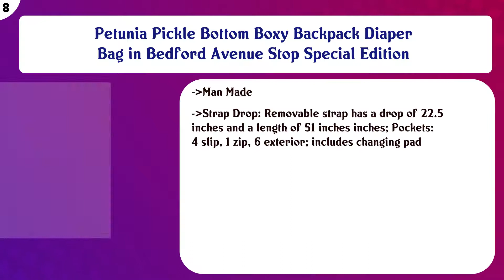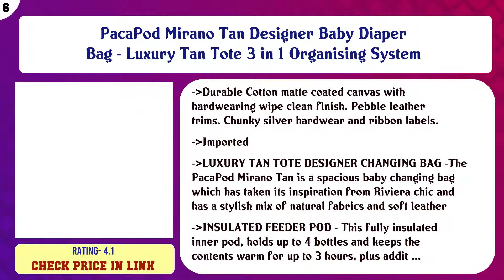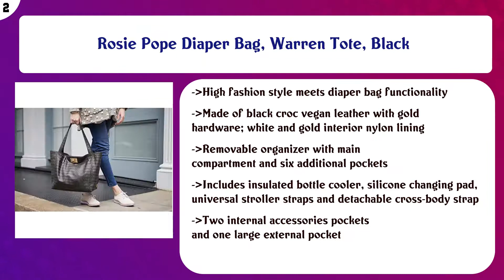Top 10 Designer Diaper Bags to buy in USA 2021 | Price & Review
Top 10 Designer Diaper Bags to buy in USA

Find the links below to buy these products:

List of top Designer Diaper Bags:
Kate Spade New York Blake Avenue Kaylie Baby Bag Diaper Bag (Black)

COACH A Cross Grain Baby Bag

Petunia Pickle Bottom Boxy Backpack Diaper Bag in Bedford Avenue Stop Special Edition

Gucci Space Cats Cat GG Canvas Diaper Bag Baby Beige Multicolor Orange Italy New

PacaPod Mirano Tan Designer Baby Diaper Bag - Luxury Tan Tote 3 in 1 Organising System

Kate Spade New York Wilson Road Quilted Kaylie Baby Diaper Bag (Black), X-Large

Freshly Picked - Convertible Classic Diaper Bag Backpack - Large Internal Storage 10 Pockets Wipeable Vegan Le ...

Vera Bradley Women's Signature Cotton Stroll Around Baby Diaper Bag

Rosie Pope Diaper Bag, Warren Tote, Black

The Honest Company City Backpack, Black | Sturdy Vegan Leather Backpack | Diaper Bag | Changing Pad with Zippe ...

Content of this Video:
10 best products to buy Designer Diaper Bags USA

Top rated Designer Diaper Bags in USA